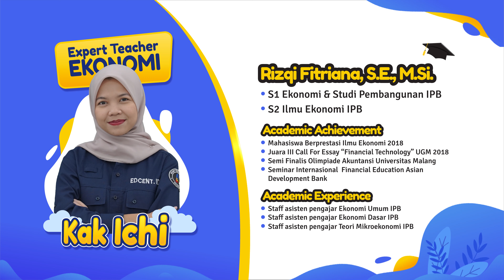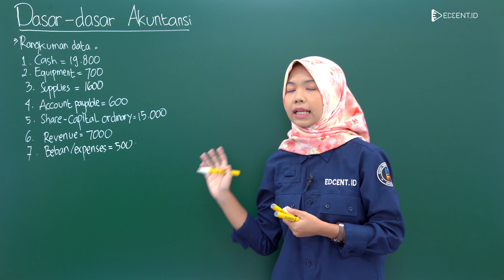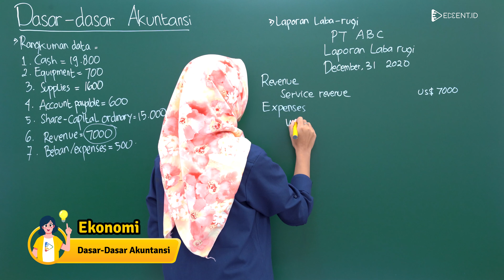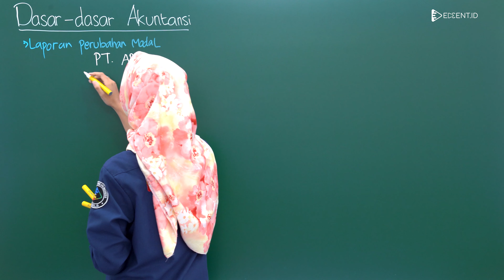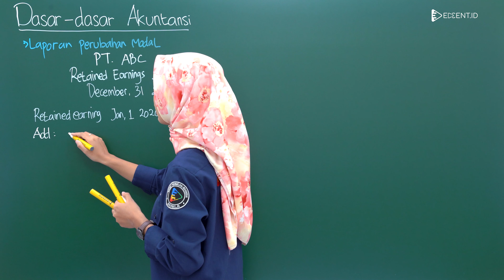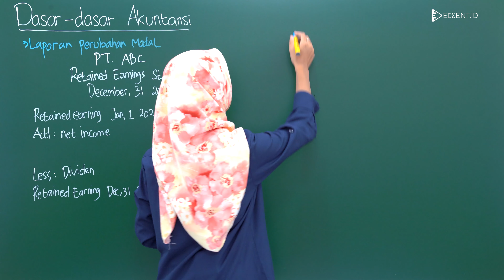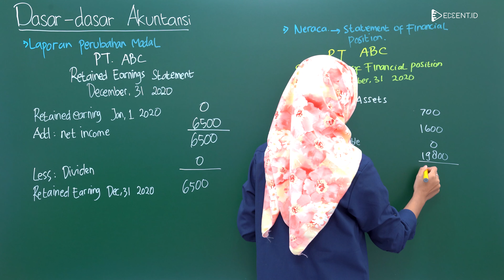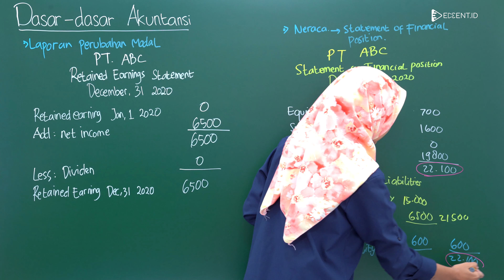Dasar-Dasar Akuntansi - Materi Ekonomi SMA dan Ujian Mandiri | Part 5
Dasar-Dasar Akuntansi merupakan salah satu Materi Ekonomi yang diuji dalam SMA dan Ujian Mandiri.

Akuntansi adalah ilmu yang berkaitan dengan pencatatan, analisis, dan mengkomunikasikan transaksi suatu bisnis guna memberikan informasi dalam penentuan keputusan. Pada materi Dasar-Dasar Akuntansi kamu telah mempelajari banyak hal, sudah selesai ditonton belum? Kalo belum klik link ini ya!

Para video Dasar-Dasar Akuntansi Part 4, kamu diberikan latihan soal bukan? Nah sekarang latihan soal tersebut kita buat rangkuman datanya dan kita buat laporannya, berupa Laporan laba-rugi; Laporan perubahan modal; dan Neraca/statement of financial position. Yuk persiapkan Ujian Mandiri dari sekarang dengan menonton video materi dan pembahasan soal hanya di Edcent.Id! Semoga skor ujian masuk perguruan tinggimu meroket, salam pintar🚀

Timestamp:
00:00 Opening
00:20 Profil Tutor
00:36 Rangkuman data
03:33 Laporan laba-rugi
07:49 Laporan perubahan modal
12:44 Neraca/statement of financial position
19:00 Closing